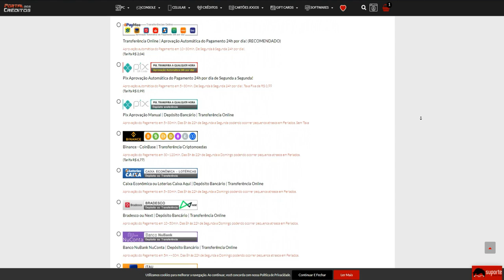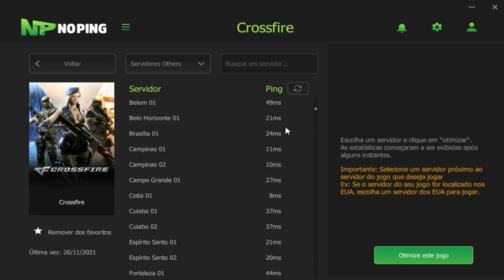O Famoso PLAYER que da a VIDA pra NADA!